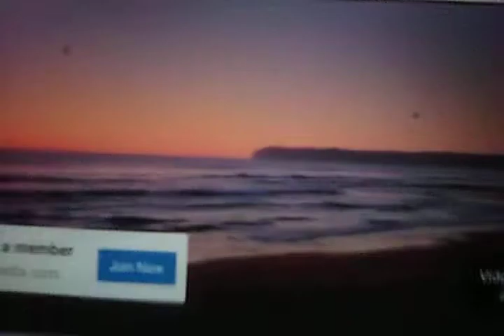November 24, 2021